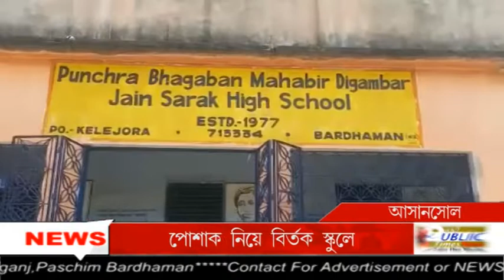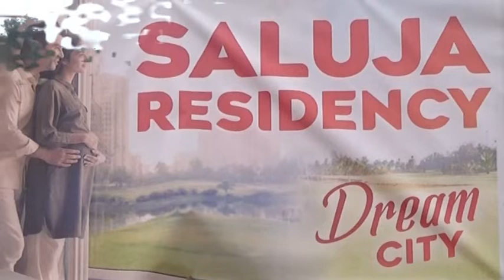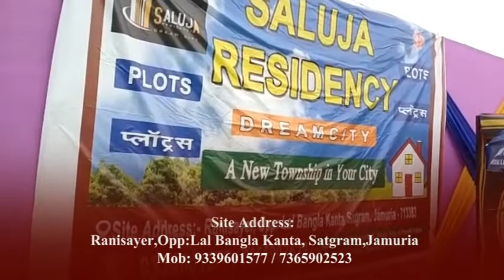Asansol-র বারাবনি ব্লকের একটি স্কুলে পোশাক নিয়ে বিতর্ক, বিক্ষোভ অভিভাবকদের।